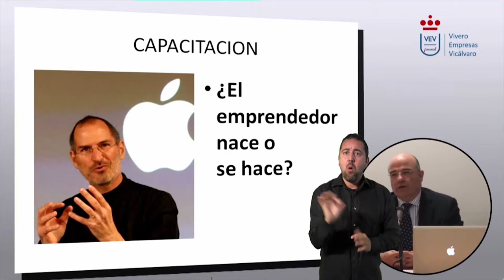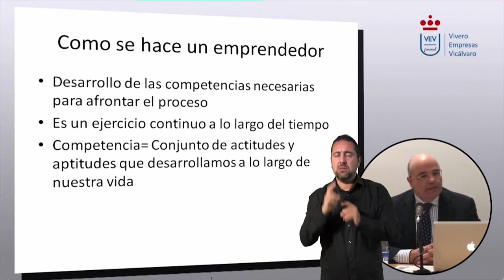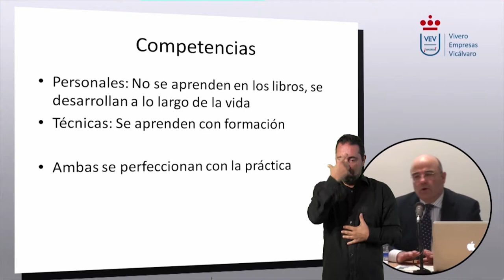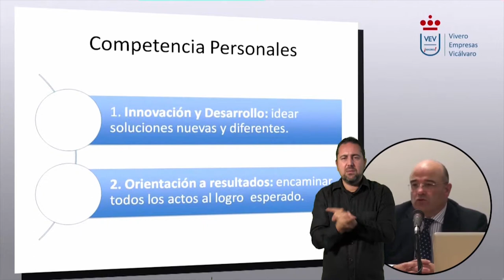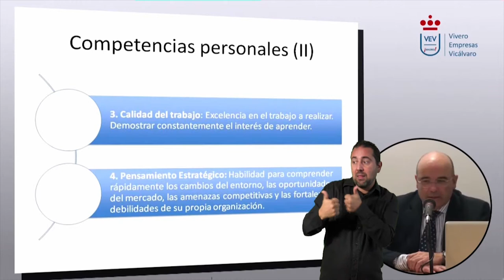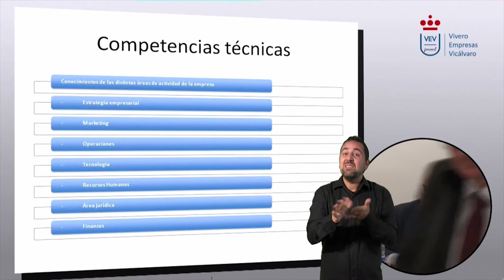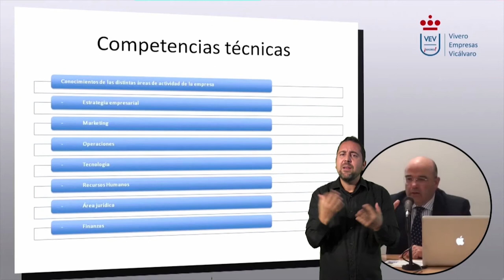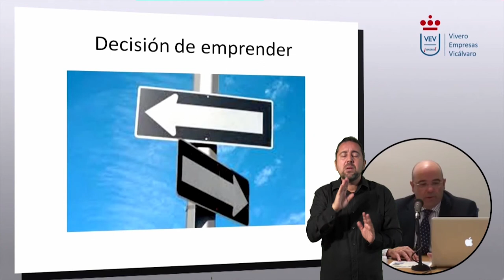Proceso emprendedor: competencias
“Curso de Emprendimiento” Vivero de Empresas de Vicálvaro – Catedra Konecta de Emprendimiento – Incorpora videosignado